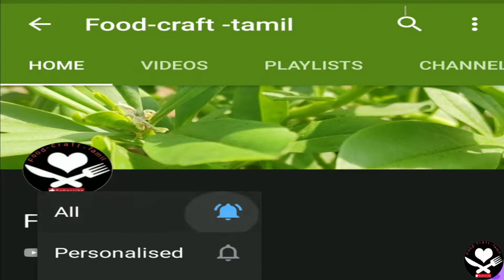Chudithar Top stitching | Simple &Easy Method in Tamil | Chudithar Stitching for Beginners | Epic 54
In this video you will learn how to stitch  normal chudithar/kurthi in a easy and simplest  way.